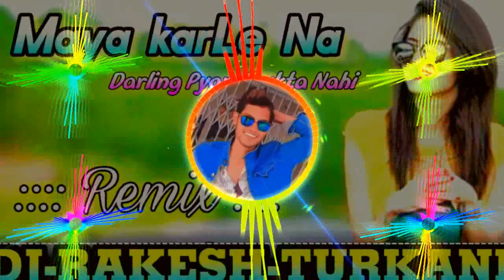Maya Karle Na || Cg Hard Dehati Style Mix || Darling Pyar Jhukta Nahi || Dj RAkesh Turkane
Mp3 Download Link- Coming Soon